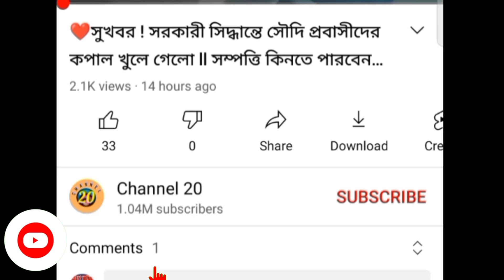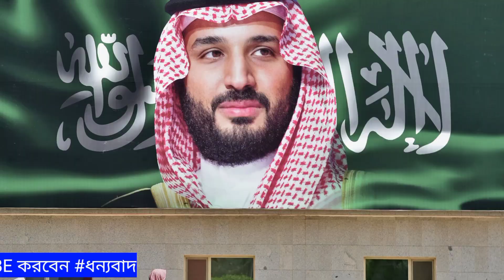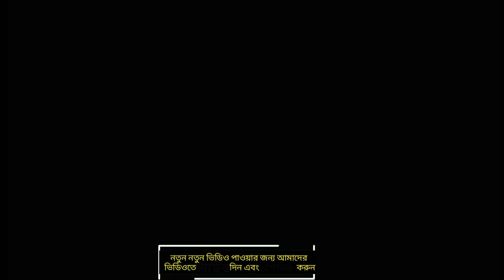সারাদিনের আন্তর্জাতিক খবর Aug 13, 2021 ll বাংলা আন্তর্জাতিক সংবাদ ajker bangla news